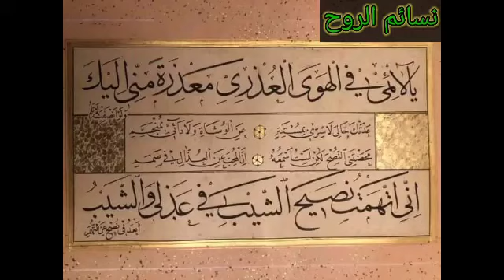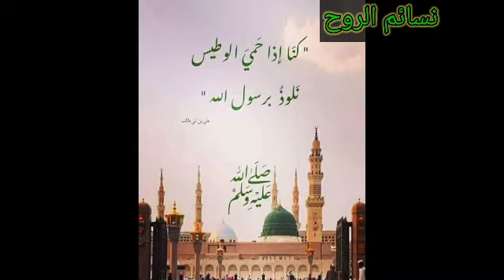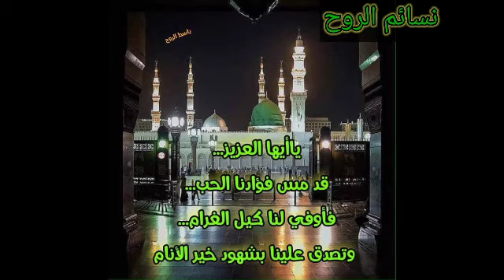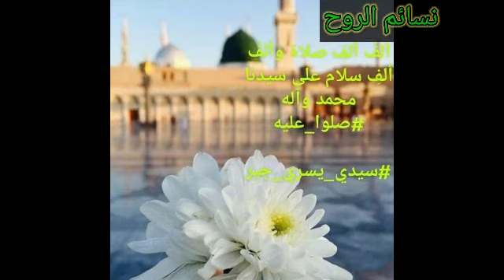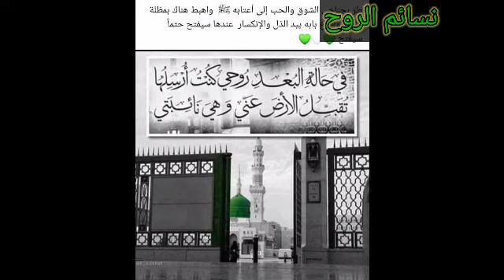البردة الشريفة إنشاد الشيخ حسين الياخندي ~حفظه الله ~ في مصر المحروسة